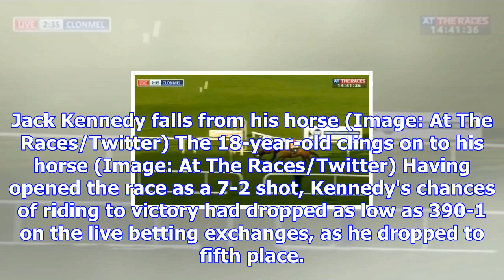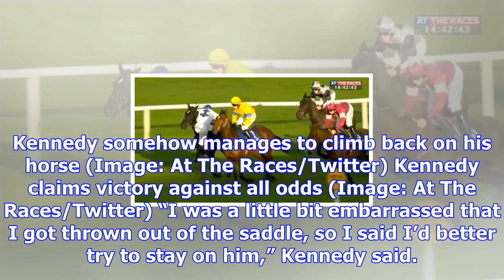Jockey's incredible recovery after fall made him a 390-1 rank outsider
Jack Kennedy appeared to defy the laws of physics on Thursday, making a miraculous recovery to win t...